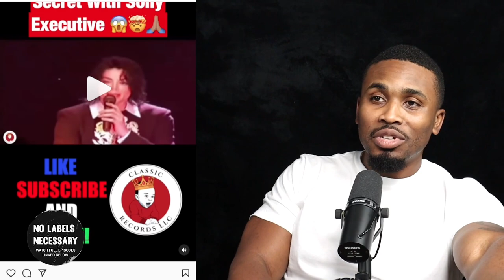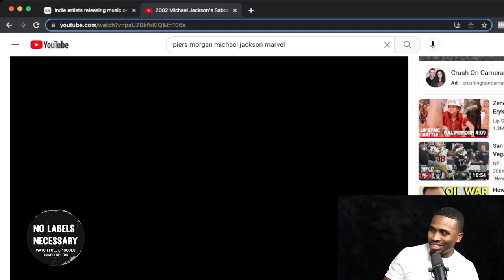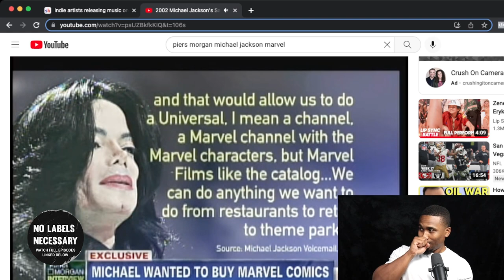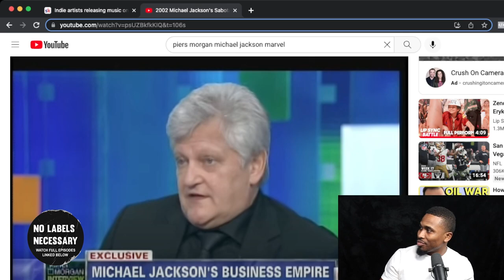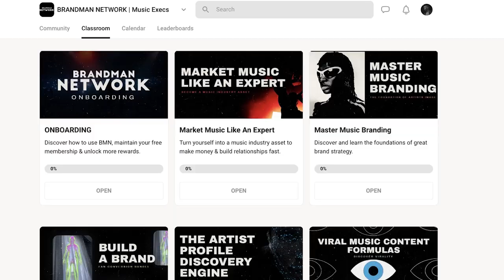Michael Jackson Exposes Music Industry Secrets: Ownership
Don't be upset just plan for it!